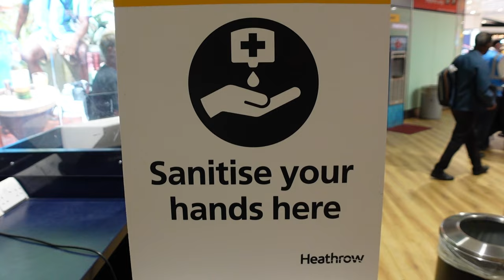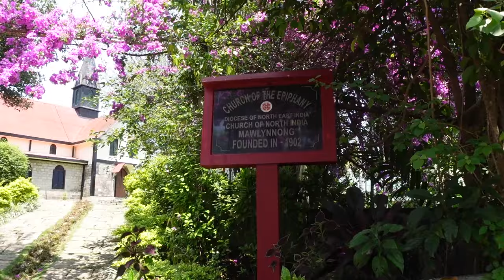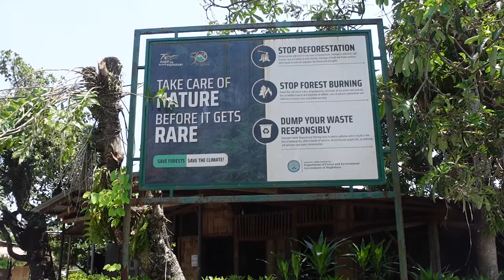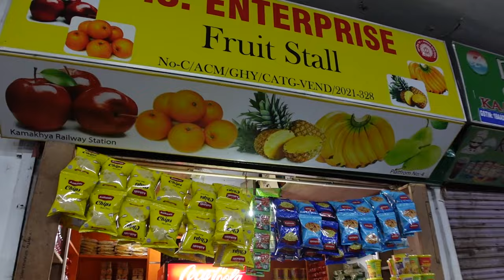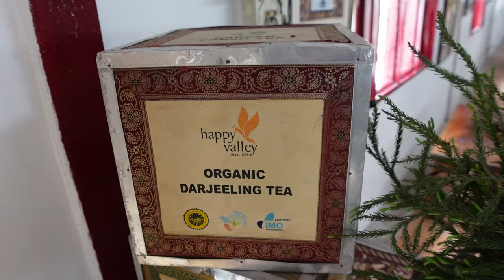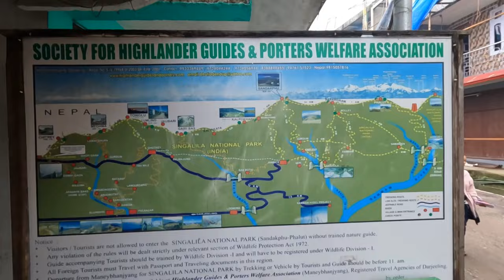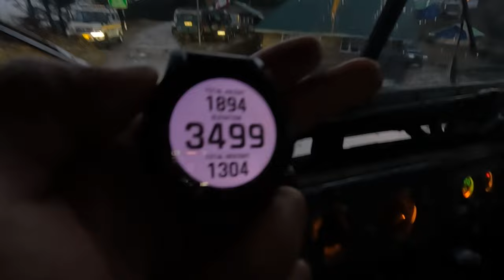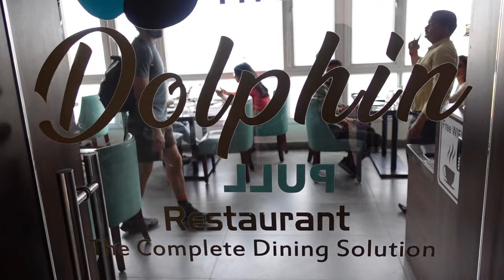The day I left my family to travel NORTH EAST INDIA… Full Trip 🇮🇳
WOW!... The trip of a lifetime. Delhi, West Bengal, Assam, Meghalaya.
Thank you to everyone who we met along the way!

00:00 UK Heathrow Airport
09:43 - Guwahati, Assam, India to Shillong, Meghalaya, India
15:14 Shillong Food Night Market, Meghalaya, India
22:45 - Shillong Market (Badah Bazaar - Lewdeh), Meghalaya, India
39:38 - Mawlynnong - The Cleanest Village in Asia, Meghalaya, India
49:21 - Dawki River, Meghalaya, India
1:07:18 - Meghalaya, India - Darjeeling, West Bengal, India
1:23:05 - Arriving in Darjeeling, India
1:26:16 - My First Nepali Meal, Darjeeling, India
1:31:57 - Darjeeling Toy Train in Action, Darjeeling, India
1:35:21 - Best Coffee Shop in Darjeeling, India
1:37:04 - Drinking Darjeeling Tea experience, Darjeeling, India
1:43:32 - Best Veg Meal in India, Darjeeling, India
1:54:57 - Trekking in the Himalayan Mountains, Sandakphu, Nepal, India
2:23:21 - My journey from Darjeeling to Varanasi, India
2:26:13 - My first Impressions of Varanasi
2:31:52 - Sam's lost his passport
2:39:39 - Meeting Baba Ji
2:45:42 - The Burning Ghats, Varanasi, India